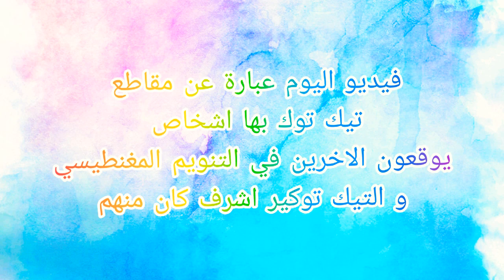شوفو شنو وقع لتيكتوكير اشرف عباسي || شاهد قبل الحذف || tiktoker achraf abassi